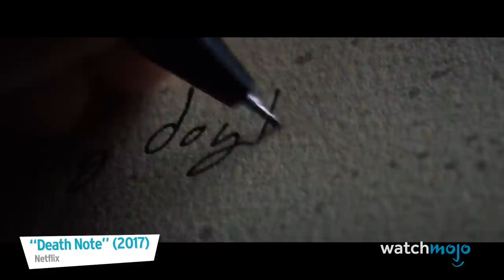Top 10 Movies That Pissed Off Their Fan Bases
Top 10 Films That Pissed Off Their Fan Bases
And the fan base will strike down upon thee with great vengeance and furious anger. For this list, we’re taking a look at films tied to popular franchises that left fans feeling underwhelmed, enraged, and flat-out betrayed. Our list includes “Ghostbusters” (2016), “The Dark Tower” (2017), “Indiana Jones and the Kingdom of the Crystal Skull” (2008), “Spider-Man 3” (2007), and the Matrix sequels. Join WatchMojo as we count down our picks for the Top 10 Films That Pissed Off Their Fan Bases.

Check out the voting page for this list and add your picks Special thanks to our user crispy chicken for suggesting this idea!

10) “The Matrix Reloaded” (2003) & “The Matrix Revolutions” (2003)
9) “Alien 3” (1992) & “Alien Resurrection” (1997)
8) “SpiderMan 3” (2007)
7) “The Dark Tower” (2017)
6) “Ghostbusters” (2016)
5) “Death Note” (2017)
4) “Indiana Jones and the Kingdom of the Crystal Skull” (2008)
3, 2 & 1???